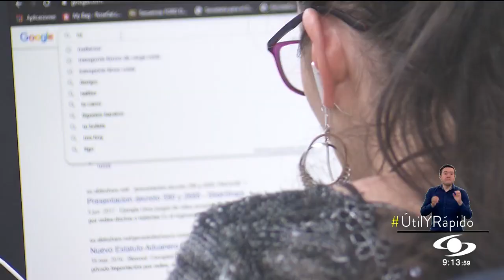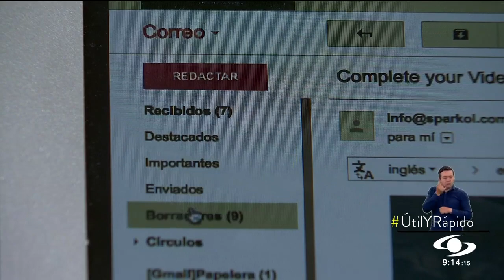Siga estas precauciones para que sus transacciones electrónicas sean más seguras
Utilizar una buena contraseña y renovarla constantemente no es lo único importante. Ojo a estos consejos.